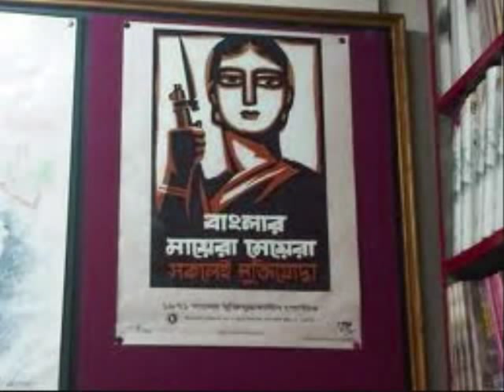James-Bangladesh [HQ Video] বাংলাদেশ - জেমস্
Top class video works;
Title: Bangladesh; Singer: James;
written by Prince Mahmood